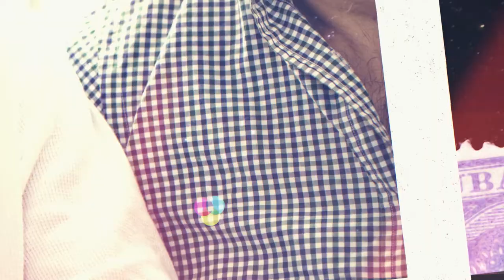We celebrate love | Share | Feel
WE CELEBRATE LOVE
not today, but everyday!

Η 7Arts από τις 14 Φεβρουαρίου γιορτάζει την αγάπη κάθε μέρα Δείτε το σχετικό βίντεο, μοιράστε το και αφήστε ένα σχόλιο αγάπης!

7Arts would like to thank you for the continuous support.